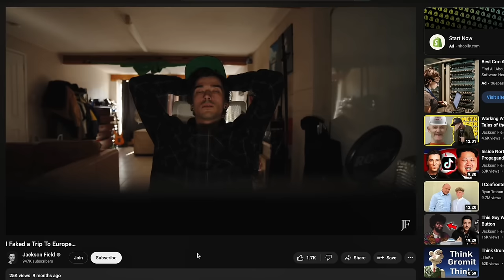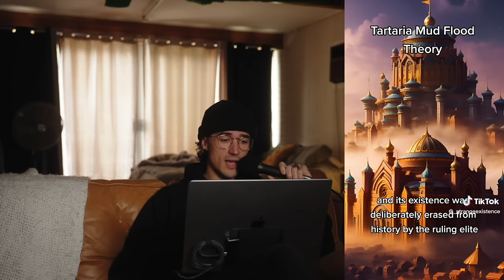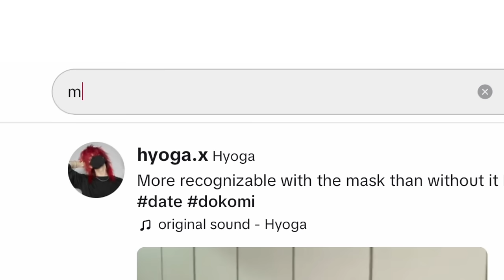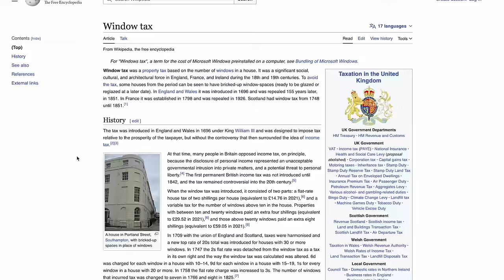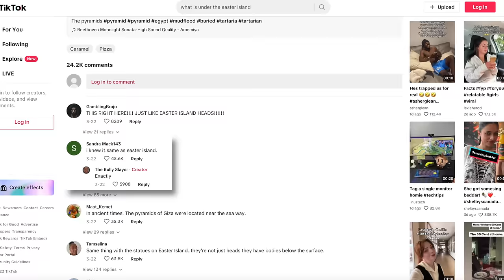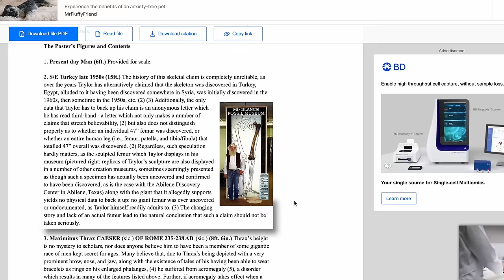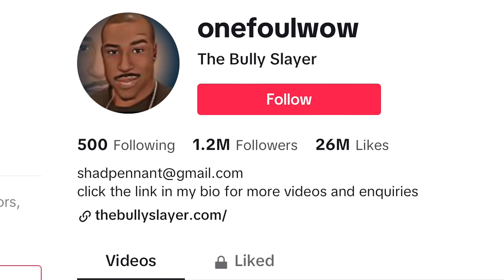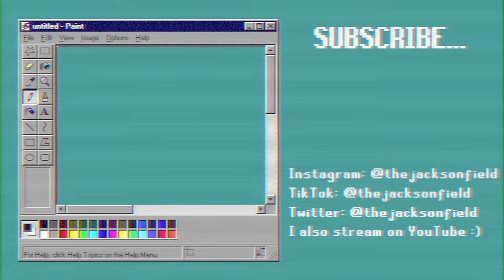TikTok's Craziest Conspiracy Theory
In this video we explore one of the craziest conspiracy theories I have ever found on TikTok - The Tartarian Mud Flood Theory. This theory believes that a few hundred years ago an advanced civilisation was destroyed by a giant mud flood and all buildings we know today were not built but dug up from this mud. Insane. Insane people think this. Let's take a look.